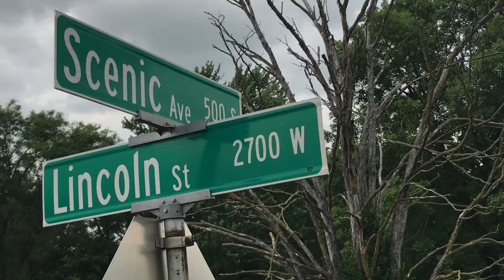Lincoln and grand